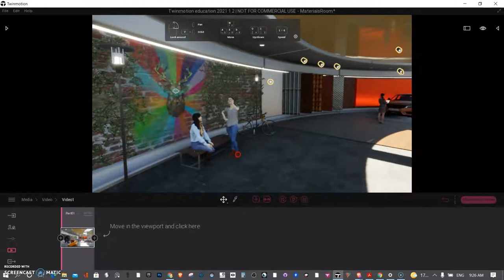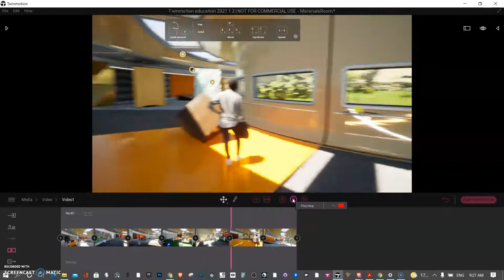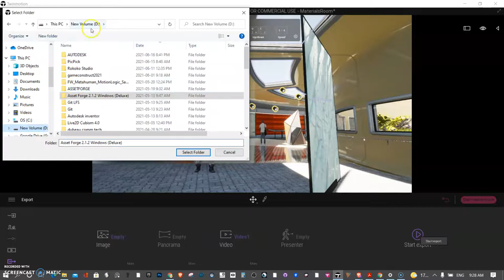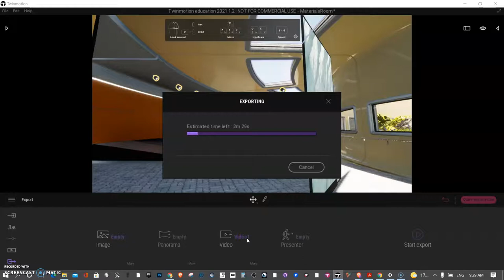How to Export Video in TwinMotion 2021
In this brief video, I show how to setup your scenes and export your video with a few tips for your composition.